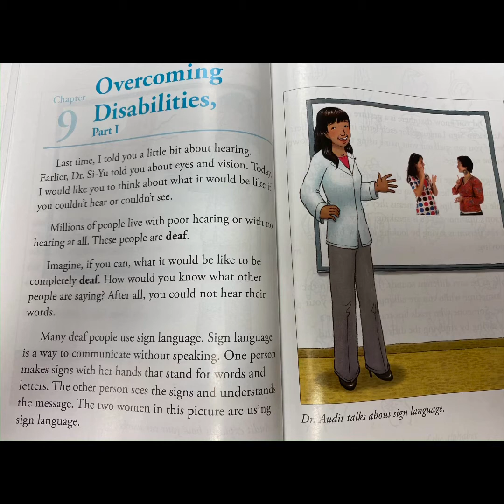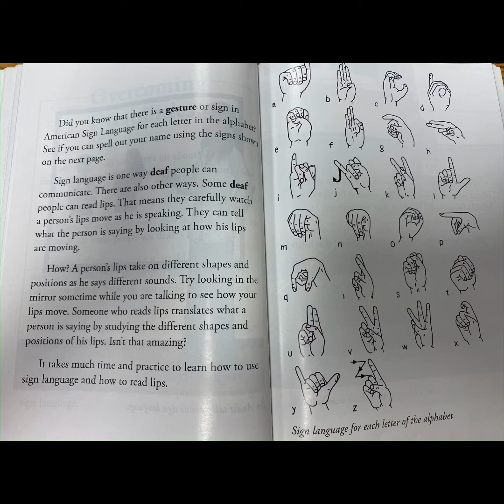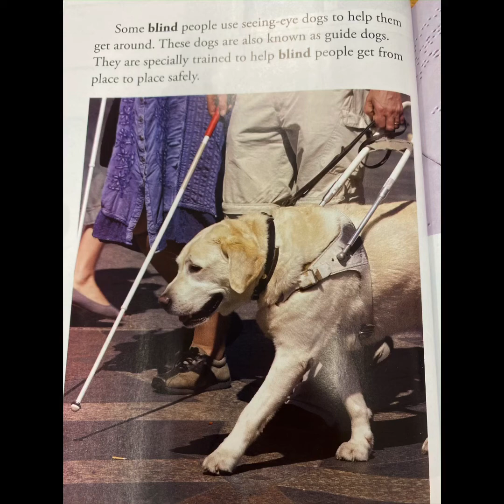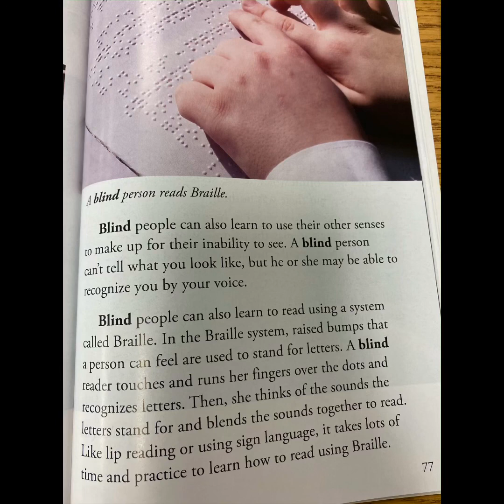Overcoming Disabilities, Part I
From CKLA Grade 3 Knowledge 3: How Does Your Body Work?